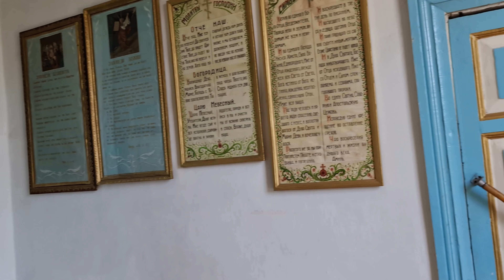Kirgizistan Karakol Russian Orthodox☦️ church in Kyrgyzstan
Eski tarihi  bir  Rus  ortodozs  Kilisesi
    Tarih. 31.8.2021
    4K #  3840 : 2160  cözünürlüklü  cekim
    Necmi   Adlim    Video